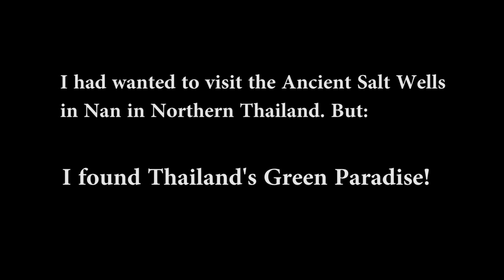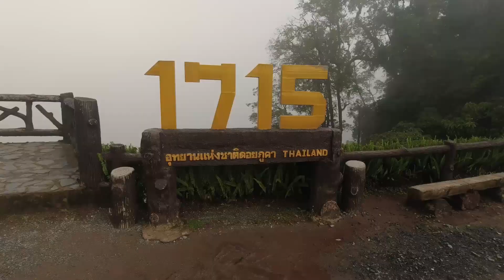Thailands Green Paradise 🌴 Solo Travel Backpackers Tour Nan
I wanted to visit Baan Bo Kluea, but actually I found Thailand's Green Paradise kettled in the Mountains of Northern Thailand in Nan Province.

Hi, I am Helmut! More than 10 years ago I came to Thailand and since I've been traveling and exploring the unseen (and also the seen ones) treasures of the Siam-Culture.
Exploring Real Thailand beyond the surface of the touristy facility can be a beautiful process.